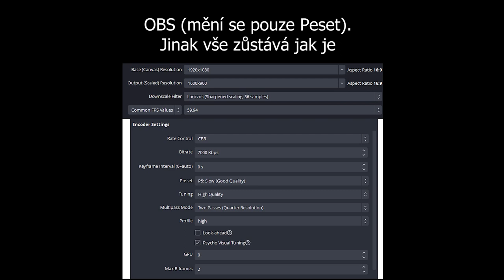Hunt: Showdown Settings test OBS